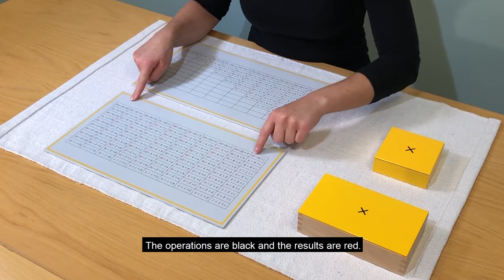9. Multiplication tables- Materials (EN subtitles) Math-Ools interactive book